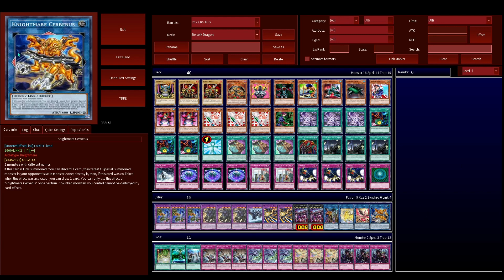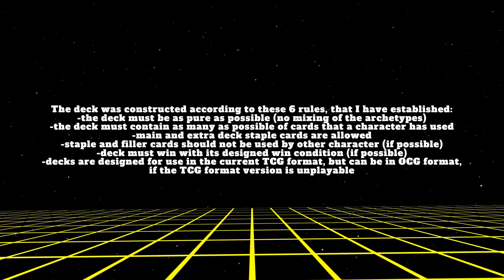THE BIG FIVE's Deck 2023 - Berserk Dragon and Five-Headed Dragon | Yu-Gi-Oh!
The Yu-Gi-Oh! Project - Ep. 111 - The Big Five - Mythic Dragon Deck

0:00 The Big Five vs. Rokket Bystial
1:11 The Big Five vs. HERO
2:28 Deck Profile
3:25 The Big Five vs. Salamangreat
4:04 The Big Five vs. P.U.N.K. Zombie
4:43 Disclaimer